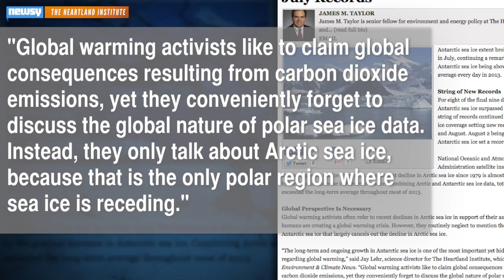Antarctic Sea Ice Mystery Thickens... Literally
Antarctic sea ice isn't only expanding, it's thicker than previously thought, and scientists aren't sure exactly why.

Image via: National Science Foundation